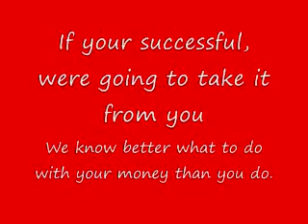Mexican Revolution 2010 - Ron Gochez. on Taking over American Institutions.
We know that reform for education is just not about reform.  But a true solution can only come from revolution.  So we are saying fund education but with the understanding that we gotta take over education and all the other institutions until we as a people and all pour people and oppressed in general can be free. ~ Ron Gochez

What you need to watch for are the clear signs of communism  and Marxism promoted at these rallies.